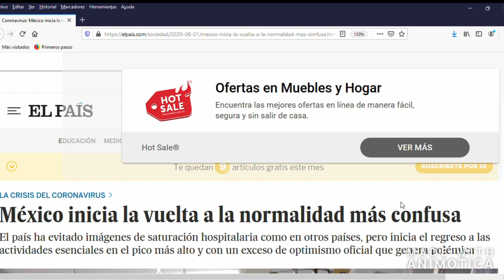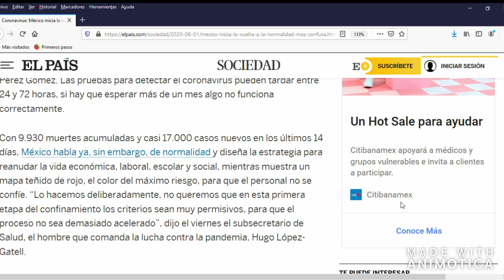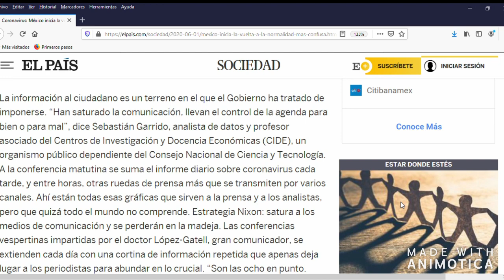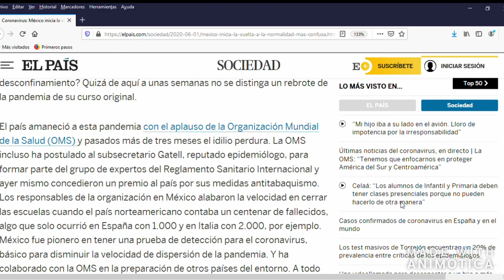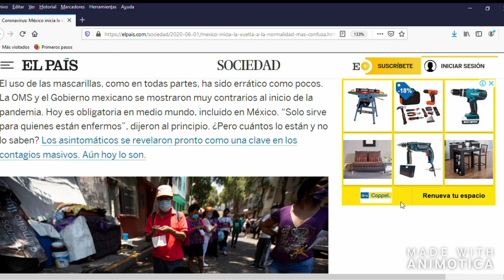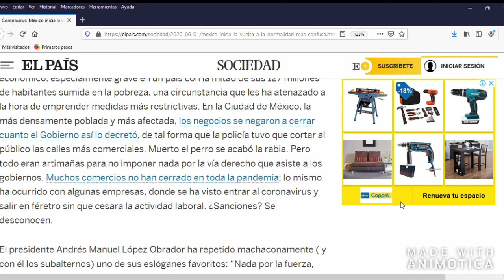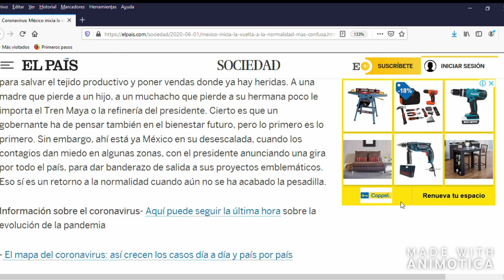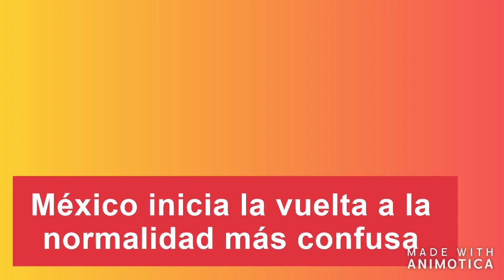México inicia la vuelta a la normalidad más confusa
El País, Lunes 1 de Junio de 2020...México inicia la vuelta a la normalidad más confusa

Contáctame